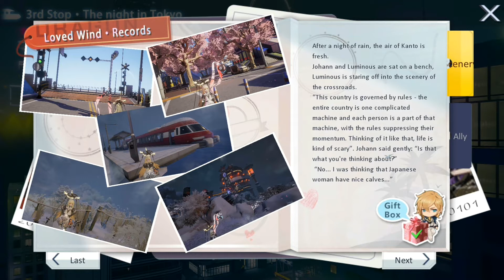Dragon Raja: Anniversary Album Guide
For the Album, all you have to do is go to the sceneries in each map and take a picture.

I end up just tapping all the scenery since I am too lazy to do them.

For the last one (Ming Zi Lu), you just need to spam Erii's diary in Tsukuyomi Prison (214) and it will activate the event.

For the Allies:

Luminous:
Zelan (568,514)

Johann Chu:
Library (52,46)
Near the Shelves

Ceasar Gattuso
Cassel College (114,404)
Entrance of the Library

Chisei Gen
Hydras (352,184)
Under the Tori

Chime Gen
Paradiso Outskirts (108,98)
Bottom left, down the Tori walk

Erii Uesagi
Tsukuyomi Prison (79,60)
Near Erii

Nono:
Cassel College (259,289)
Near the fountain